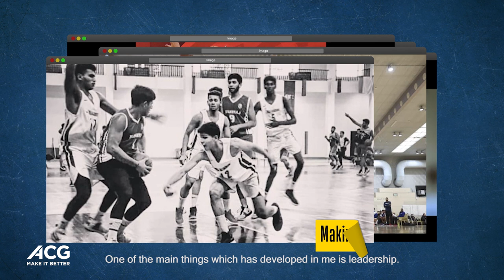NBA Player Stories ft. Lokendra Singh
One of the main things which has developed in me is leadership." - Lokendra Singh, student of NBA Academy partnered by ACG World

Catch one of the youngest players in the academy share his experience so far👇